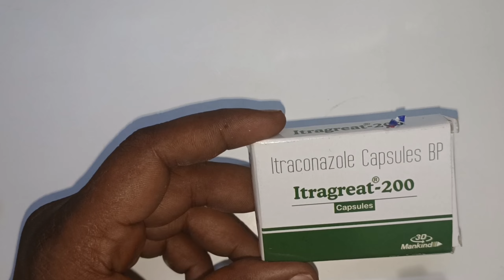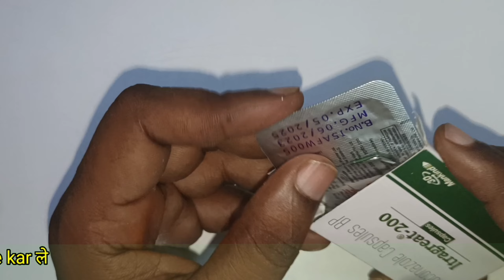itragreat 200 mg capsules दाद खाज खुजली टीनिया पीडीज टीनिया वर्सिकुलर वोल्वो वजनी कैंडीडायसिस